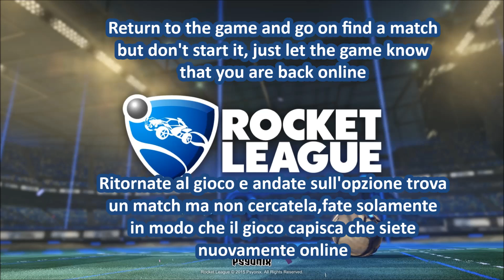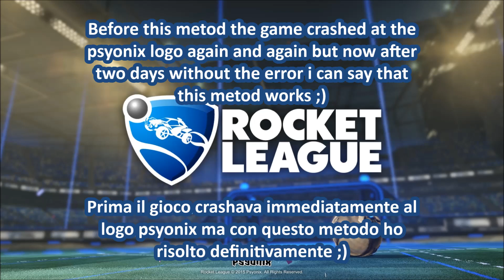GUIDE How to Fix Error CE-34878-0 on PS4 (Rocket League, Mortal Kombat X,any game)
Guida su come correggere l'errore CE-34878-0 su PS4 (Rocket League,Mortal Kombat X o qualsiasi altro gioco che lo presenti)